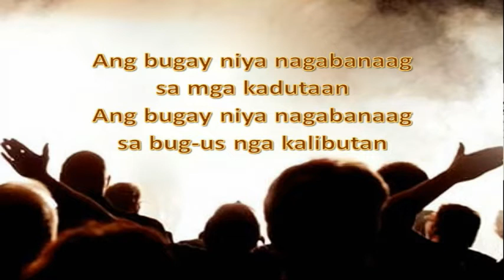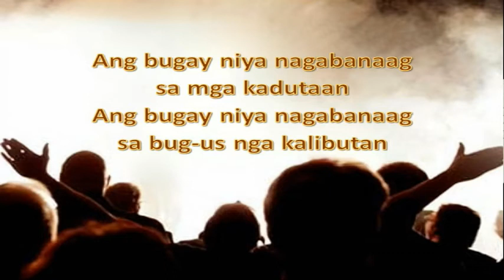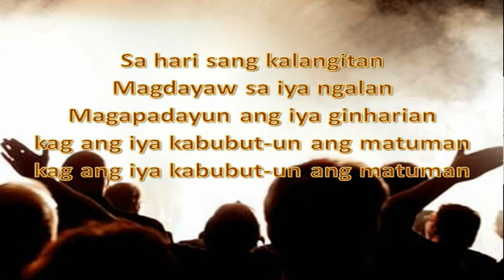Magdayaw sa Hari(Philippine - Hiligaynon Praise)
필리핀 일로일로 (힐리가이논=일롱고어) 번안찬양입니다.
부족하지만, '영광을 돌리세'를 힐리가이논으로 번안하여 녹음해보았습니다.
이 어려운 시기에 함께 하나님을 찬양하고, 기도하며, 이겨나가기를 간절히 기도합니다.

Original song = by Ko, Hyungwon

Magdayaw sa Hari                 sang iya kadakuon
Bilidhun sang pagdayaw       gamhanan kag matarung
Ang dios-dios sang iban        wala sa atubang Niya
Ang Dios lamang sa langit    Dayawon ang ngalan niya

Ang bugay niya nagabanaag  sa mga kadutaan
Ang bugay niya nagabanaag  sa bug-us nga kalibutan

Sa hari sang kalangitan                      Magdayaw sa iya ngalan
Magapadayun ang iya ginharian       kag ang iya kabubut-un ang matuman

그리고...
감사합니다.